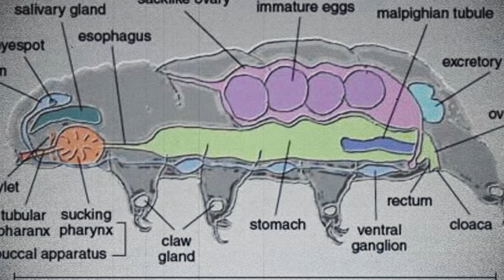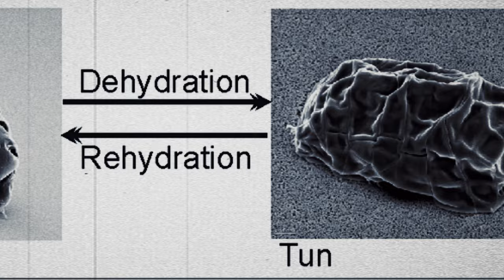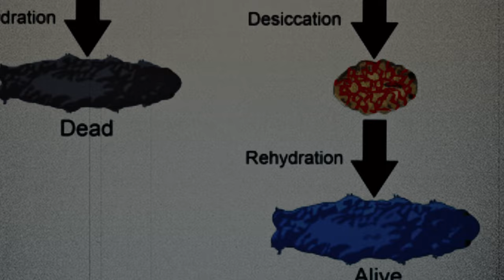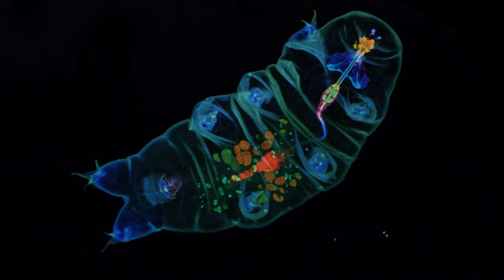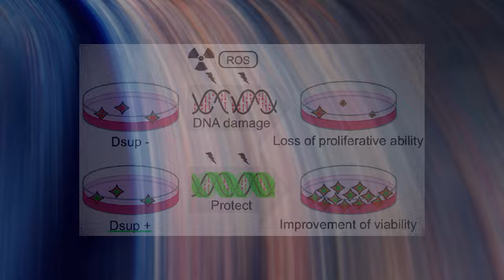Tardigrades | The Animal That Can Survive In Space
🔬 Prepare yourself for a mind-bending voyage into the enigmatic world of tardigrades – the microscopic marvels capable of surviving the harshest conditions, even the vacuum of space! 🔬

Embark on an expedition with us as we probe the secrets of these extraordinary creatures, known for their resilience in the face of extreme environments. From the depths of the ocean to the peaks of the Himalayas, tardigrades defy the odds with their remarkable ability to endure desiccation, radiation, and even the vacuum and radiation of outer space.

🌌 Will you dare to explore the mysteries of tardigrades, as we unravel the secrets behind their astonishing survival tactics? 🌌 Can you wrap your mind around the astonishing phenomenon of cryptobiosis, where tardigrades enter a state of suspended animation to endure the harshest conditions?

Join us on this captivating journey as we dive into the unknown and unlock the secrets of tardigrades, the ultimate survivors in the cosmos. Don't miss out on this extraordinary odyssey!